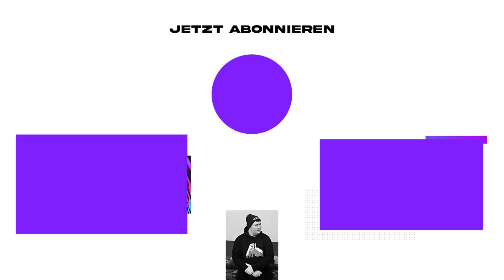EUROPA-START wird ZUM DESASTER!!🤬❌ FIFA 22: Düsseldorf Karriere #19